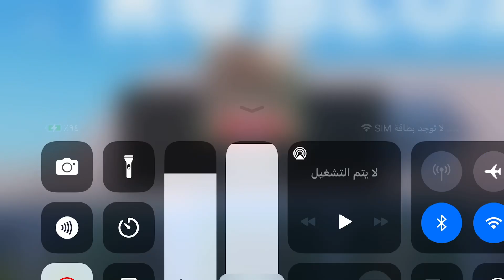Roblox P:DH The Classic Chapter Ending Cutscene